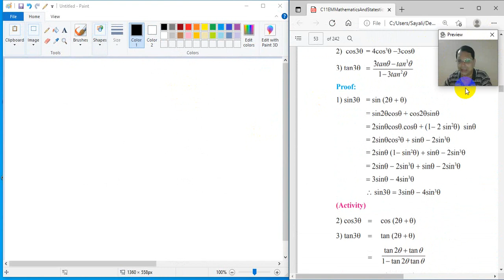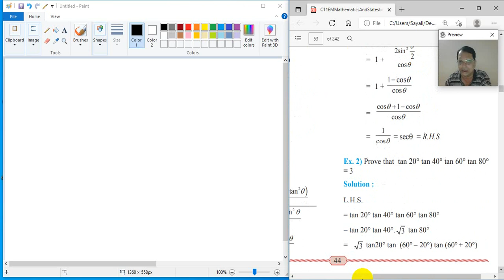XI : Trigonometry-II : Lecture 14